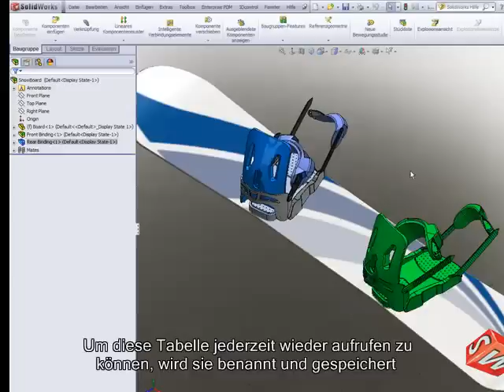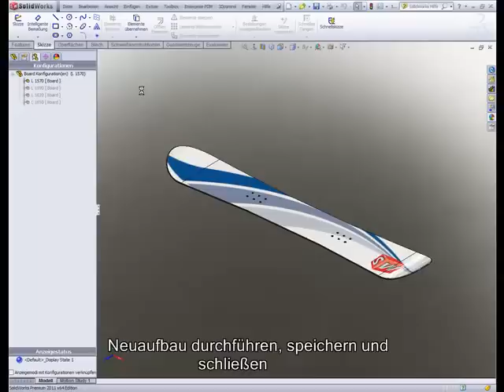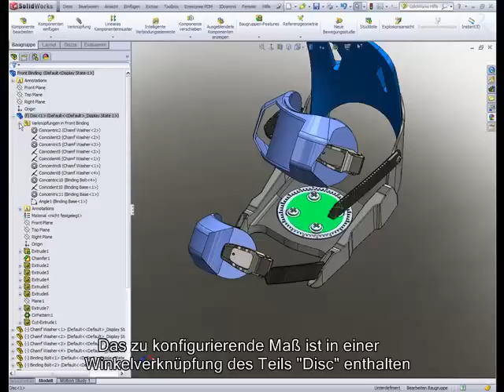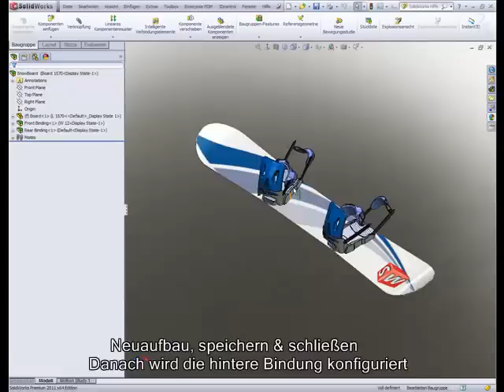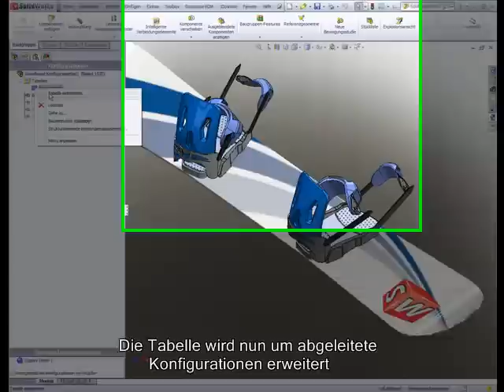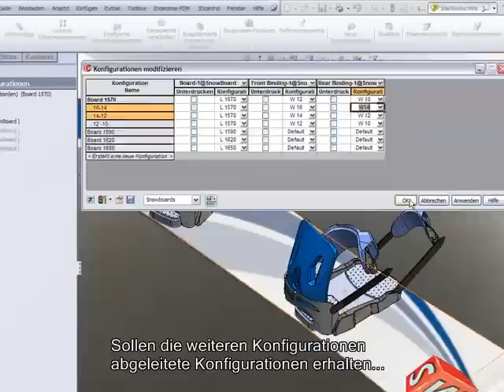SolidWorks 2011 - Verwenden der Konfigurationstabelle - Deutsch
Zahlreiche SOLIDWORKS-Tutorials und Online-Schulungen finden Sie auch in der MB CAD University

Durch die Konfigurationstabelle ist das Erstellen und Bearbeiten von Konfigurationen sehr einfach und komfortabel möglich - und das ohne Excel verwenden zu müssen. Das Video zeigt Ihnen ein Beispiel zur Verwendung der Konfigurationstabelle in Teil und Baugruppe.